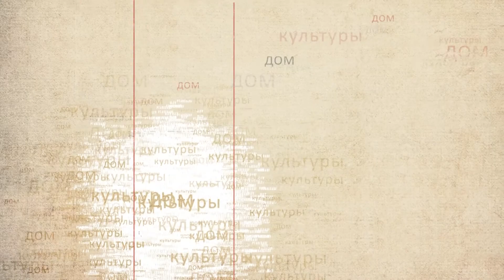Ольга Мичи // "Дом культуры" с Виктором Буланкиным // Эфир 28.11.21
Ольга Мичи – фотограф.